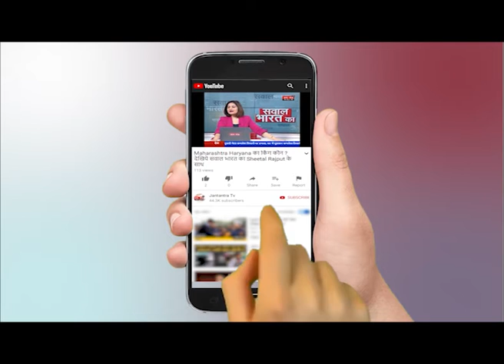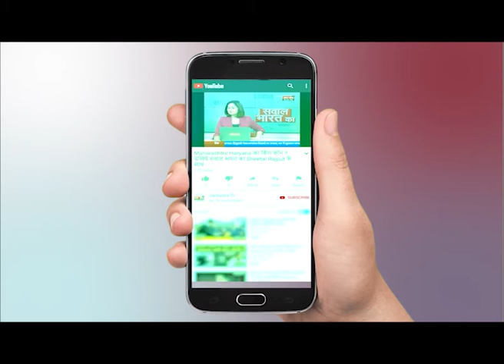Coronavirus Update : देश में कोरोना के कुल केस 57 लाख 32 हजार 518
WATCH Coronavirus Update :   देश में कोरोना के कुल केस 57 लाख 32 हजार 518 ON JANTANTRA TV